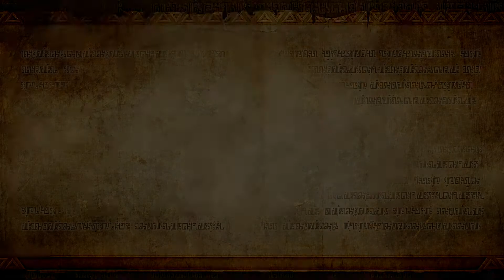Hyrule Warriors (JP) ゼルダ無双 Legend Mode Part 08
Wii U Hyrule Warriors (JP) ゼルダ無双《薩爾達無雙》
Legend Mode Part 08

Twilight Princess – The Shadow King (Palace of Twilight)
トワイライトプリンセス編 – 影の王（影の宮殿）

Gameplay is captured by AVerMedia Game Capture HD II through HDMI cable.